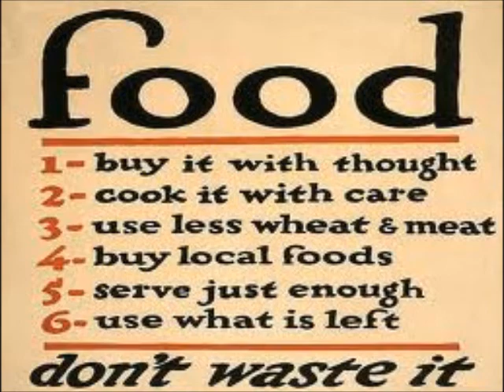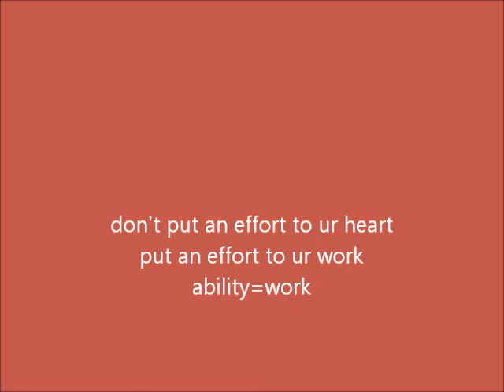ABILITY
what we can not do things that are affect unable people and their capability of doing their works than usual people